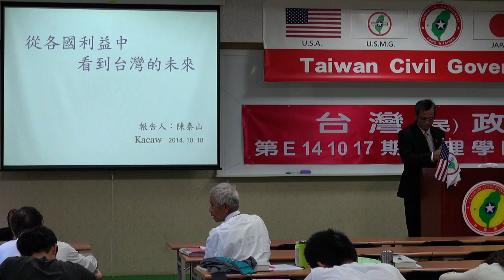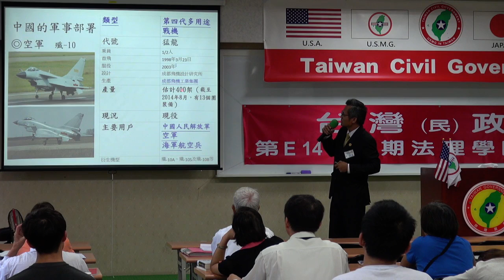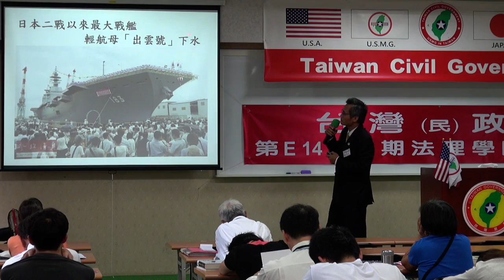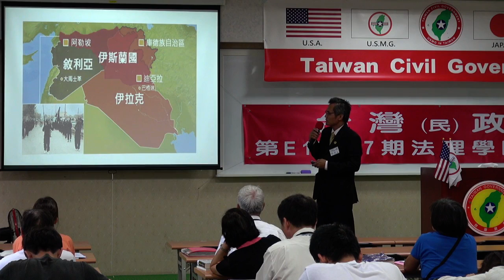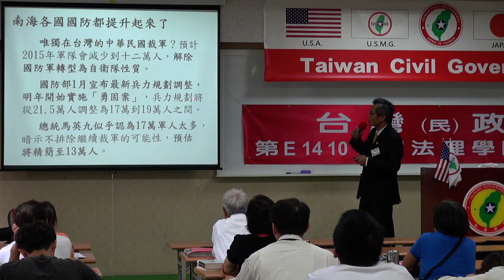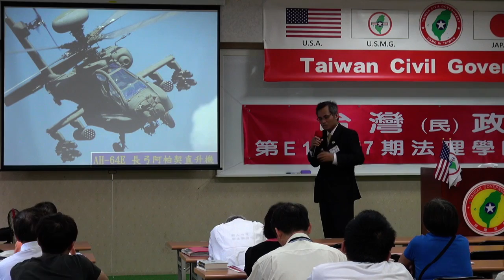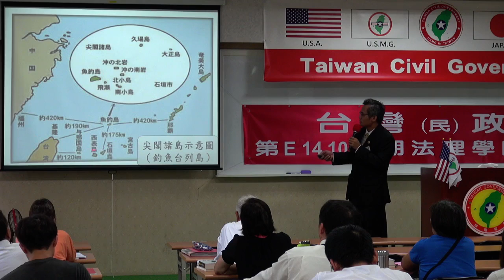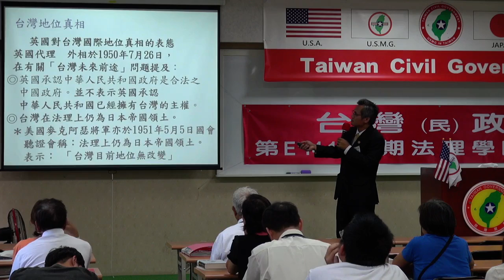141019-9-從各國利益中看到台灣的未來-陳泰山-台灣(民)政府第E141017期法理學院初級班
141019-9-從各國利益中看到台灣的未來-陳泰山-台灣(民)政府第E141017期法理學院初級班